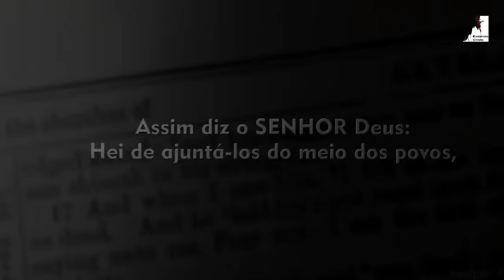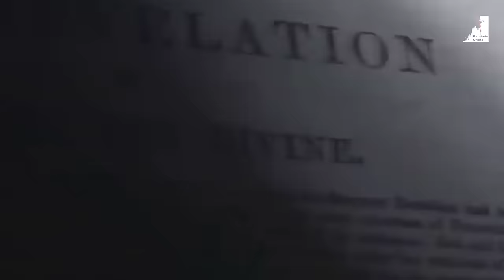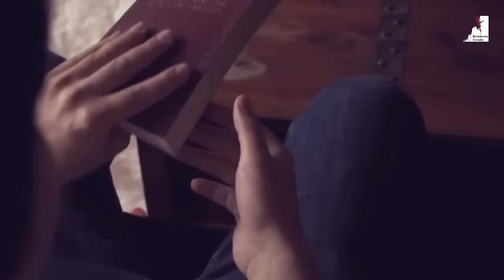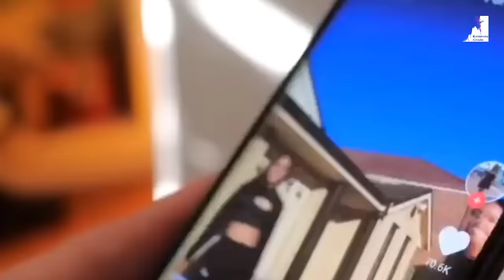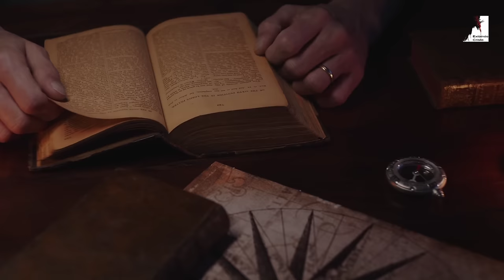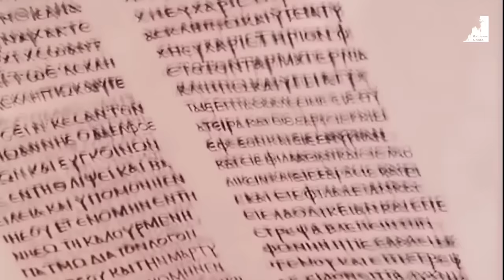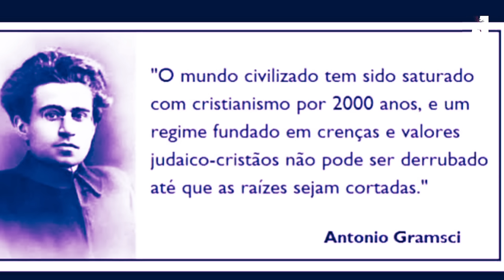Os Planos Secretos do Anticristo: A Verdade que Eles Escondem de Você!